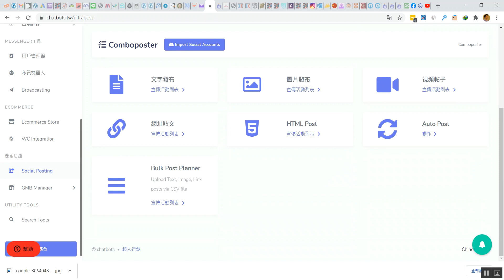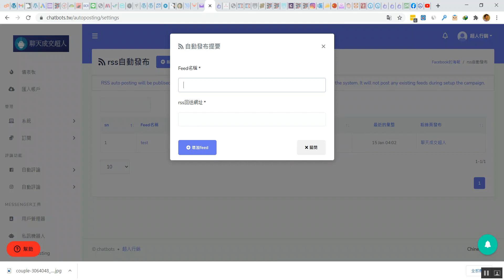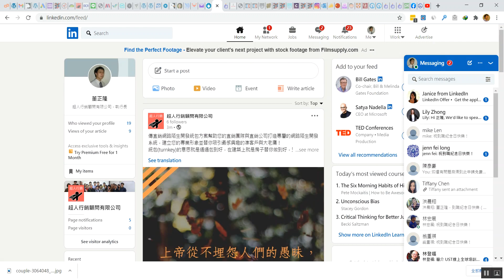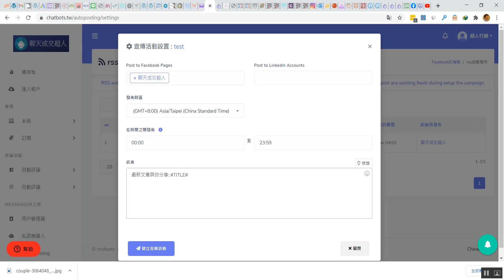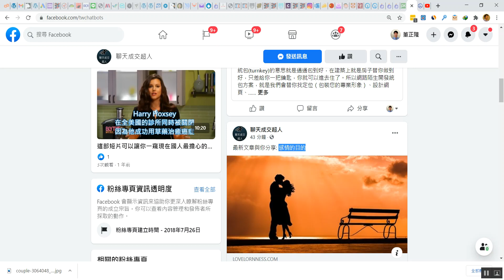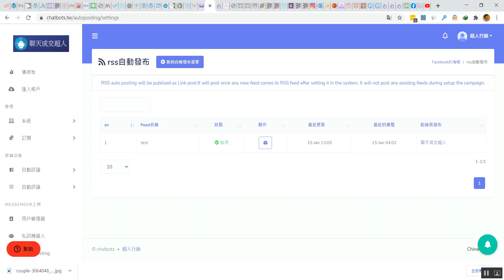聊天成交超人教學I如何將部落格文章自動發表到FB粉絲頁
什麼是聊天成交超人軟體？

聊天成交超人軟體是一款強大的多管道行銷軟體，整合了FB Messenger聊天機器人與Instagram聊天機器人，還有Google我的商家以及Wordpress等熱門社群平台，讓你在一個平台上就能做好行銷。

1.FB與IG雙平台自動回覆功能
你常在FB上看到一些心理測驗類型的貼文，要你填寫測驗選項，你就會自動收到測驗結果，現在你不僅可以在FB上這麼做，你也可以在IG上完這些心理測驗! 使用這項功能將會大大幫助你經營粉絲並提升粉絲數。

2.Google我的商家
Google針對中小企業主設立的一個平台，當訪客搜尋企業名稱時就會立即顯示。此平台最重要的功能就是評論，因為大多數人都會受到其他人評論的影響，而決定是否去購買你的商品。

聊天成交超人提供評論回覆自動化功能，你可以在五星評論中，設定當你接受到4或5星評論時，系統替你自動回覆該評論。當你搜到負評(兩星以下)時，自動回覆該評論。還有更多功能。

文章自動分享到Google我的商家
你可以將你的網站文章自動同步發表到你的Google我的商家貼文，甚至也能自動分享別人的文章到你的商家。

3.FB Messenger商店
現在，你不需要網路商店了，聊天成交超人可以直接讓你在Facebook Messenger中建立你專屬的商店，並且附贈給你一個網路商店!

4.六種貼文自動分享到粉絲頁或社團
使用聊天成交超人，你可以將文字、圖片、連結與視頻貼文發表到你管理的粉絲頁與社團。你可以將呼籲行動與輪播類型的貼文張貼到粉絲頁上。

5.貼文7大平台自動發布
聊天成交超人支援推特、領英、Wordpress、FB、Blogger、Reddit與Medium這七大平台，幫助你把貼文一口氣張貼到這些平台上面，也能將部落格文章自動張貼到這些平台的功能。

6.部落格文章自動分享到粉絲頁
使用聊天成交超人，你可以將任何網站的部落格文章自動分享到你經營的粉絲頁，完全沒有著作權的問題，因為軟體只是幫你自動分享文章連結，而沒有複製任何內容。好好善用此功能，從此你的粉絲頁將再也不缺內容，而且能完全自動化運作!

還有更多!

2. 加LINE官方帳號好友